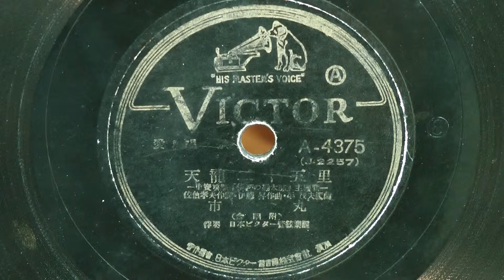天龍二十五里(市丸)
昭和18年(1943年) ビクターレコード 愛唱歌 東寶映画｢伊那の勘太郎｣主題歌
作詞：佐伯孝夫
作曲：伊藤 昇
編曲：平 茂夫
歌唱：市丸(合唱附)
伴奏：日本ビクター管絃楽團
A-4375(J-2257)